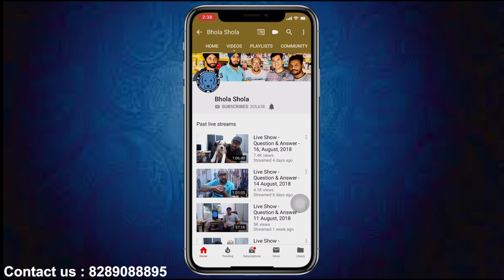Tips - How to Successful Convince Your Parents | Mom | Dad to Let You Get a Puppy | Dog. Bhola Shola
Social Links

Please contact , 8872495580, this no. you can contact or leave WhatsApp message Apologise for the delayed reply because we will start proper working after properly over lockdown.

For joining in contest you have to Watch this video until the end Bhola Shola's First Dog | FREE | Giveaway | Puppy | German Shepherd | PUG | Harwinder Singh Grewal
2- Mention Something special about this breed in Comment Section
3- your Comment Should need to be Unique
4- Each User can only comment once [user with more than one comment will be disqualified]
8- Contestants should Need To Keep Their Sub

How to Convince Your Parents to Let You Get a Dog

Dr. Mark is a veterinarian. He has been working with dogs for more than 40 years.

Fulfill all of your household duties so that you can prove you are responsible enough to buy and take care of a dog.
Save enough money to buy a dog and have money put away for his upkeep and medical care.
Do research on the breed of dog you want to purchase and make sure you can explain how the dog is going to fit into your family.
Explain what you are going to do when you leave the house for college or your first apartment outside of the house.
Make a contract with your parents.
5 Things to Discuss With Your Parents

1. Prove you are responsible.

Fulfill all of your household duties so that you can prove you are responsible enough to buy and take care of a dog. If you help around the house, do all of your work from school, and even have time for a part-time job, you will make it a lot easier for them to say yes. Don´t do things that make them likely to say no.

2. Save enough money to buy a dog.

Save enough money to buy a dog and have money put away for his upkeep and medical care. (If you are not old enough to work outside the house, you need to consider alternatives like a paper route. If you are too young to even do that you need to realize you are only going to get a dog when you are older and your parents accept it. It is their house, they pay the bills, and they will have the final say in what happens.) When you have enough money in your savings account to show your parents that you can save responsibly, you can show it to them.

3. Do research on the breed of dog you want.

Do research on the breed of dog you want to purchase and make sure you can explain how the dog is going to fit into your family. If you like the way Border Collies look when they play Frisbee, but no one is willing to walk the dog for an hour twice a day, you need to look for another breed. If you like the way Siberian Huskies look but your dad raises geese, this is not the breed for you. If you like almost everything about Golden Retrievers but do not like the way they look, just keep searching. You can find a dog breed that you are interested in and a pet that your parents will be happy to accept.

4. Explain what you'll do when you leave.

Explain what you are going to do when you leave the house for college or your first apartment outside of the house. If you are twelve, for instance, you may only be home for another six years. That seems like a long time to you but it is only about half as long as your dog is going to live.

5. Make a contract with your parents.

Make a contract with your parents. Show them your savings account balance and prove to them that you will be responsible for all of the expenses. The contract needs to specify that you will be responsible for the caretaking, the daily walk, and obedience classes.(Are you sure you know what is involved in taking care and training a dog? Check out books from the library and prove to your parents